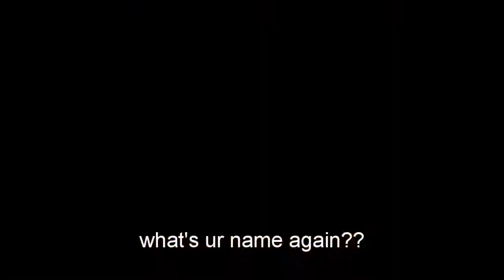Ep. 6: i battle my gf marnie in pokemon shield :p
HELLO EVERYONE!! it's me supermexicanmia back with another pokemon gaming vid!!!

in this video, i battle my pokemon girlfriend Marnie! :))

add me on the switch!! :))

FAQs:
hello :)) my name is Mia Vasquez!
 i am a leo :))

i am mexican american (oaxacan)
 i am bisexual
I am vegeterian (3 years strong! with the goal and mindset of being vegan soon! :)
I like to watch naruto and play pokemon shield on my downtime :))
I am a singer/songwriter, i play the guitar and a little piano :)
I am a self-taught photographer and painter :))
I make videos ranging from comedy skits to vlogs to covers and makeup tutorials, as well as prank videos and gaming videos!
I film on a canon rebel t3i and edit using cyberlink powerdirector 12 :))

 i love you :)) - me

~tags~
pokemon
pokemon sword and shield
pokemon sword
pokemon shield